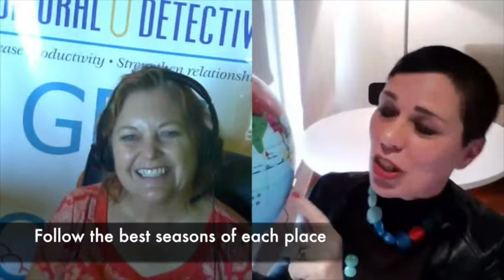How Digital Nomads Choose where to Live Next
Cultural Detective's Dianne Hofner Saphiere interviews CarouLlou, a lifelong global nomad, in this interview segment.